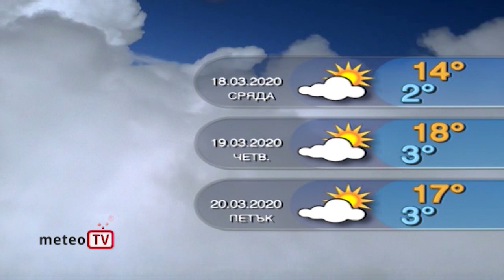Прогнозата за времето за 17 март